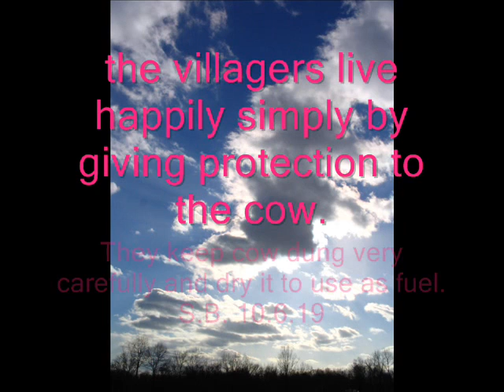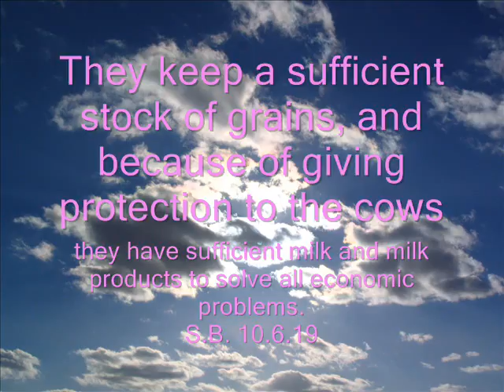FACILITIES OF COW PROTECTION.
There are so many facilities afforded by cow protection, but people have forgotten these arts. The importance of protecting cows is therefore stressed by Krsna in Bhagavad-gitä (krsi-go-raksya-vänijyam vaisya-karma svabhävajam [Bg. 18.44]). Even now in the Indian villages surrounding Vrndävana, the villagers live happily simply by giving protection to the cow. They keep cow dung very carefully and dry it to use as fuel. They keep a sufficient stock of grains, and because of giving protection to the cows, they have sufficient milk and milk products to solve all economic problems. Simply by giving protection to the cow, the villagers live so peacefully. Even the urine and stool of cows have medicinal value. SB 10.6.19